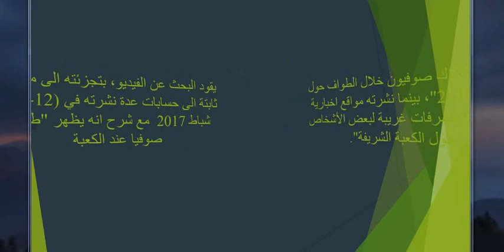يهود في الحرم الملكي في السعودية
تركز الكاميرا على مجموعة أشخاص بثياب بيض، وهم يمشون معاً على وقع آهات قوية كانوا يصدرونها. فيديو تضجّ به وسائل التواصل الاجتماعي بمزاعم انه يظهر "يهودا في الحرم المكي في السعودية". غير أنّ هذا الادعاء لا صحة له. الفيديو الذي تعود آثاره في الانترنت الى عام 2017، يظهر طوافاً لحجاج مسلمين يتبعون احدى الطرق الصوفية، في الحرم المكي في السعودية الفيديو ينتشر على نطاق واسع في صفحات وحسابات، في الفايسبوك ، وتويتر وايضا يوتيوب وقد أرفق بالمزاعم الآتية (من دون تدخل أو تصحيح): "ياهود في الحرم المكي في السعودية"، وايضا "اليهود يؤدون العمرة اليهوديه في الحرم المكي الشريف"، و"اليهود يطفون حول الكعبه بسخرية"... يقود البحث عن الفيديو، بتجزئته الى مشاهد ثابتة الى حسابات عدة نشرته في (12- 13) شباط 2017  مع شرح انه يظهر "طوافا صوفيا عند الكعبة"، وايضا "أتراك صوفيون خلال الطواف حول الكعبة 2017"، بينما نشرته مواقع اخبارية بعنوان: "تصرفات غريبة لبعض الأشخاص حول الكعبة الشريفة".  وأورد موقع "سبوتنيك"، في تقرير نشره في 12 شباط 2017، ان الفيديو يظهر "مجموعة من الاشخاص يُعتقد أنهم من المذهب الصوفي، وهم يطوفون بالكعبة المشرفة بشكل غريب، حيث بدأوا يصدرون أصوات آهات قوية بشكل جماعي، مما آثار استغراب الكثيرين". اذاً، لا صحة للمزاعم ان الفيديو يظهر "يهودا يطوفون في الحرم المكي". المشاهد تظهر "طوافا لحجاج مسلمين يتبعون احدى الطرق الصوفية في الحرم المكي في السعودية. والفيديو تعود آثاره الى شباط 2017.